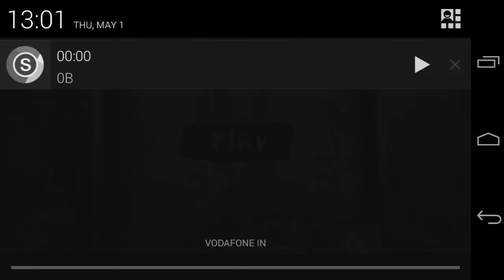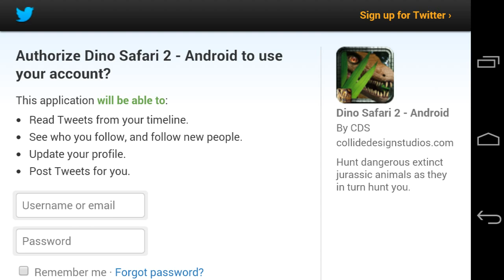Dino Safari 2-Gameplay Walkthrough Part 3 Level 5(Android/IOS)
Thanks for every Like and Favorite! They really help! This is Dino Safari 2-Gameplay Walkthrough Part 3 Level 5(Android/IOS)